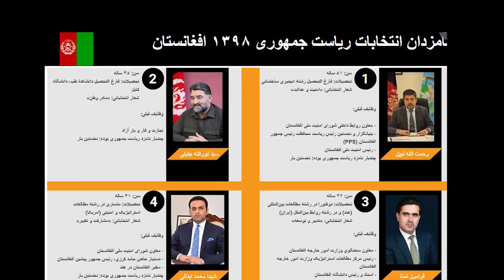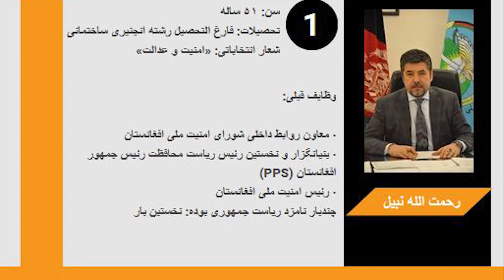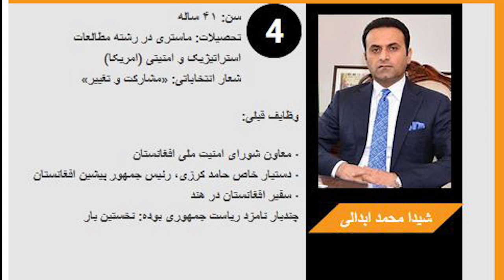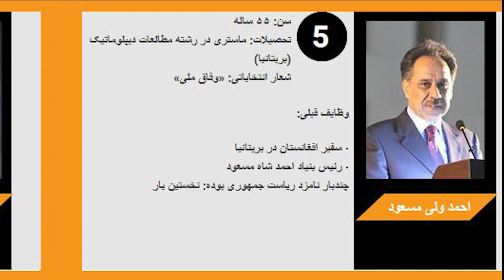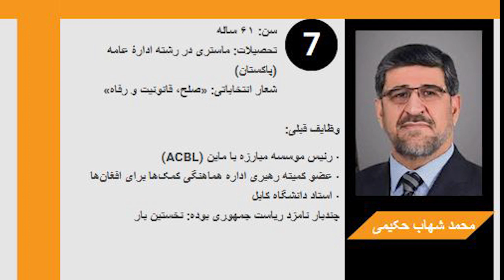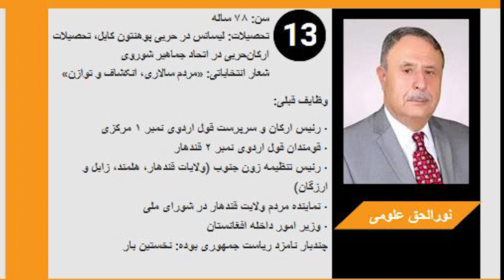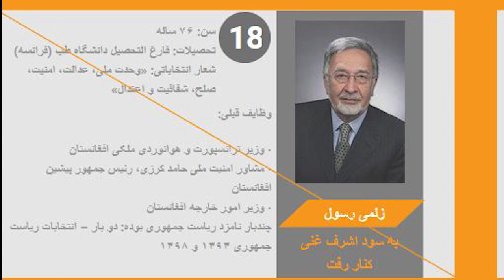سن حقیقی، تحصیل و وظیفه قبلی 17 کاندیدان در یک نگاه